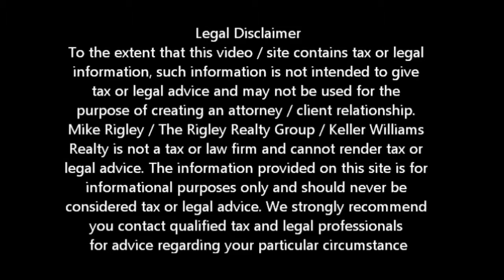Bank Of America Coop Short Sale Folsom Short Sale Agent and Default Advocate Mike Rigley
Folsom Short Specialist and Default Advocate Mike Rigley discusses Bank of America Cooperative Short Sale

Folsom Short Sale Specialist, Default Advocate, Distressed Property Expert and Folsom Short Sale Agent Mike Rigley here bringing you the latest Folsom Short Sale Information. Thank you for joining us. Today let's talk about our closed Bank of America Cooperative Short Sale.

This was an awesome victory for my clients. A nice family whose lives had changed and not for the better. My sellers had a $500,000 first with Bank of America and a $50,000 Bank of America HELOC. They were late on their payments and knew that it was bankruptcy, foreclosure or Bank of America Short Sale for them. They were deep into the foreclosure process when they called me and time was tight.

As fate would have it, about the time they called me Bank of America offered them a Bank of America Cooperative Short Sale. The Bank of America Cooperative Short Sale allowed us to side step much of the Bank of America Short Sale specific financial documents usually required for a Bank of America Short Sale

We received multiple offers in no time and because this was a Bank of America Cooperative Short Sale the sellers were able to receive nearly $9,000 in relocation assistance and not only did they not have to pay back the $50,000 Bank of America HELOC, Bank of America not only settled for pennies on the dollar, they agreed to not seek a deficiency.

Many Folsom Short Sale Agents talk bad about Bank of America Short Sales, and they do have their moments for sure, but in this case Bank of America did the right thing by my clients. Fresh financial start, no deficiency to worry about. Able to buy again in 2-3 years. They are on their way to their own economic recovery all thanks to the Bank of America Cooperative Short Sale.

Wonder if you qualify? Call me to discuss or to get a better idea of when your Folsom home will be worth what you owe, log in for a free estimate or call me today for a free no obligation consultation or for the latest Folsom short sale information.